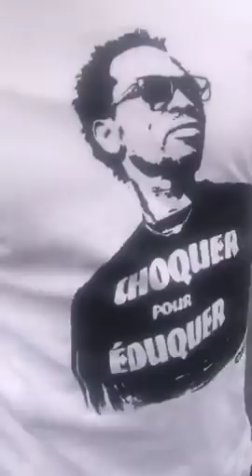DEDEOU SIMAGA ACCUEIL DE RAS BATH EN NEW YORK